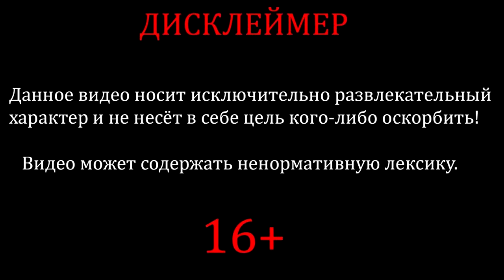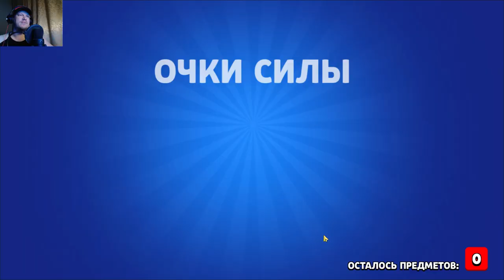Brawl Stars #22 ФРИЗИТ ИЗ-ЗА КАМЕРЫ 😫